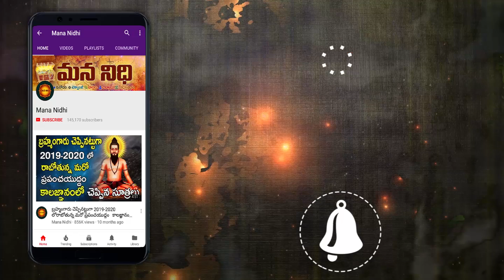సిరి సంపదలు కలగాలంటే శ్రీమహాలక్ష్మి చెప్పిన 5 సూత్రాలు | Mana Nidhi